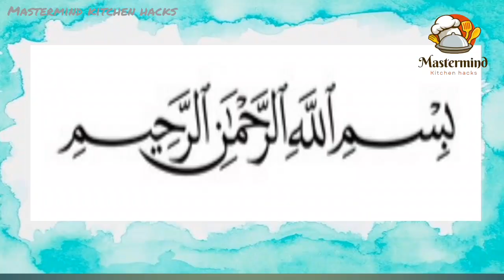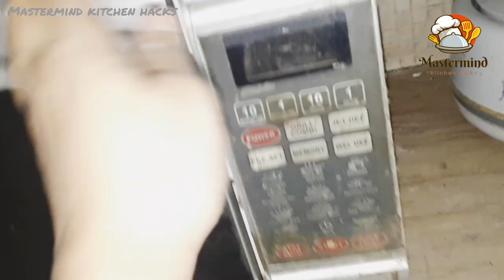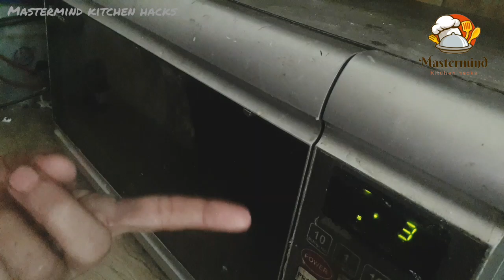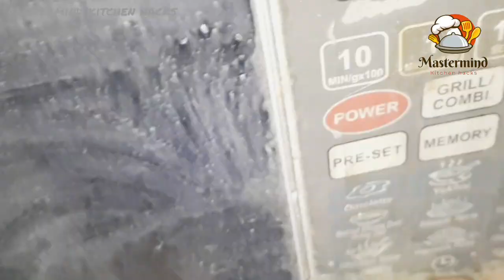4 Fantastic Idea's From Old Socks Hack's | جرابیں ضائع کرنے سے پہلے یہ ویڈیو ضرور دیکھ لیں |MKH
4 Fantastic Idea's From Old Socks Hack's  جرابیں ضائع کرنے سے پہلے یہ ویڈیو ضرور دیکھ لیں  Winter Hack's

your searches  ...

old socks hacks,

winter hacks,

old socks,

loafer socks

useful loafer socks tips and tricks,

amazing socks tips and tricks,

Old Socks tips and tricks,

4 best socks & home tips & tricks,

 winter's tips and tricks,

Assalam _O_Aalekum Everyone  !
Welcome to the world of Mastermind kitchen hacks YouTube channel. This video is about.Four tips Amazing how we can use those old socks to clean under the sofas with these socks, we can't remove the dirt hidden under the sofas and that's how we use the old socks to clean the microwave. Can clean and can also clean the kitchen shades and with this we can also cover our new branded shoes.Very fun and amazing tip. Will watch the whole video. Thank you.old socks hacks,winter hacks,old socks,top hacks,easy hacks,loafer socks,barbie hacks,easy life hacks,